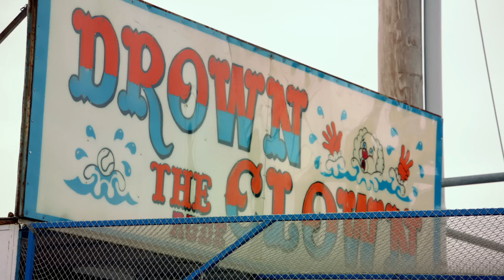JB Smoove in Clear History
Clear History
Directed by Greg Mottola
Written by Larry David, Alec Berg, David Mandel and Jeff Schaffer
Starring Larry David, Kate Hudson, Danny McBride, Philip Baker Hall, Jon Hamm, Michael Keaton, Eva Mendes, Amy Ryan, Bill Hader and J. B. Smoove.
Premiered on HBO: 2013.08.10